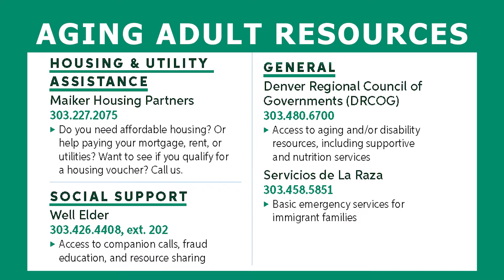Aging Adults Services Video